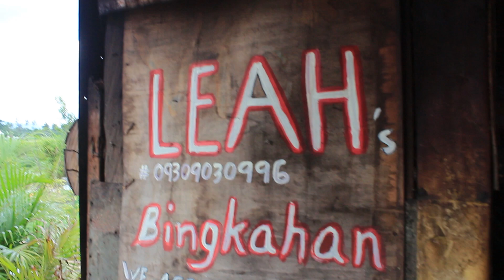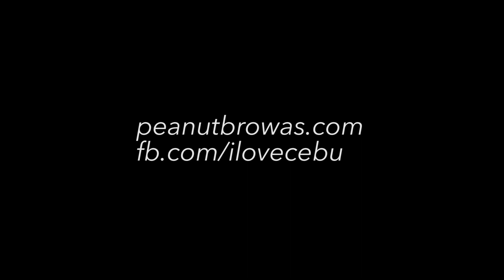Asturias Bibingka Dawa | Cebuano Timeless Traditions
Bingka Dawa

The bingka dawa is a delicacy from the northern town of Asturias. While it is not easy to find this local treat, it is one of the things balikbayans look for whenever they return to Cebu. It is essentially a rice cake, bingka or bibingka with a twist. While many of these rice cakes use pilit or glutinous rice or even cassava as their main ingredient, the version of Asturias makes use of dawa or millet.

The dawa is actually used as bird food. But, in the town of Asturias, it is used as an ingredient in making a delicacy. The bingka dawa has a smoother and softer texture and is fluffier compared to other versions of the treat. There may also be some variations to the treat depending on the other ingredients used.

Directed and Edited By: Peter Corazo